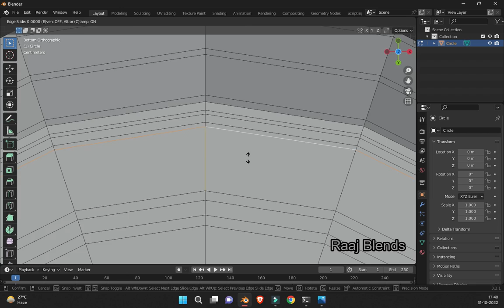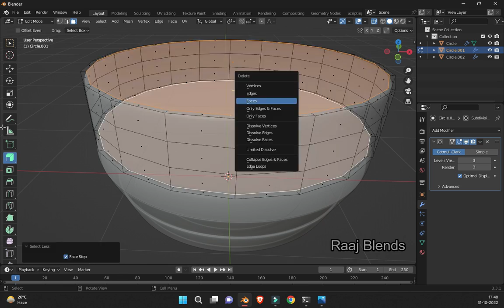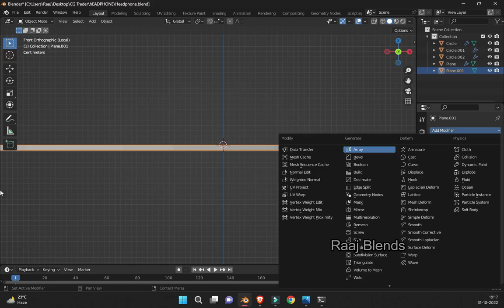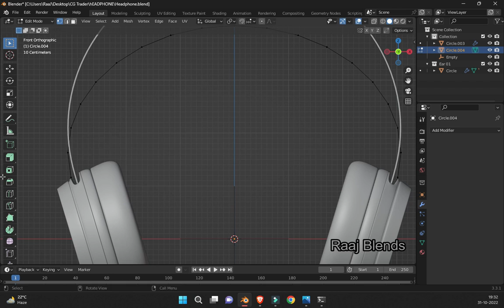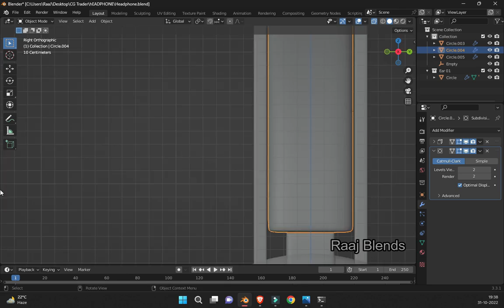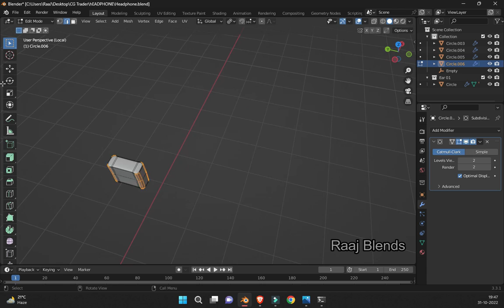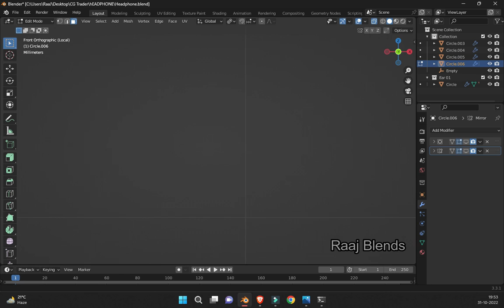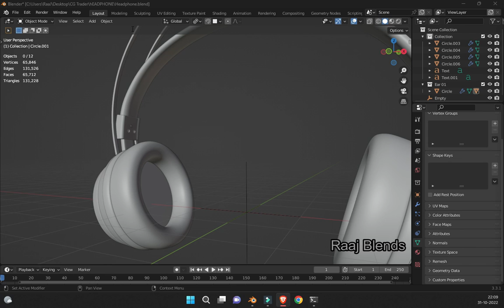Headphone Workflow || Tutorial || Blender || Low Poly